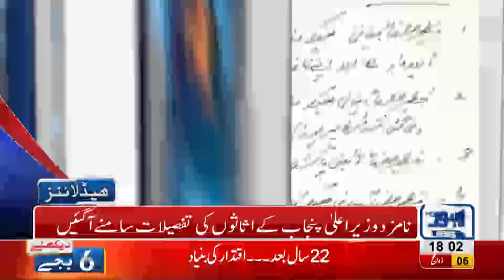06 PM Headlines Lahore News HD 18 August 2018